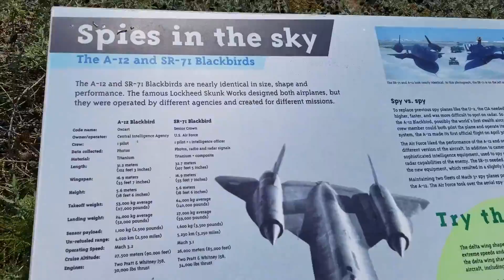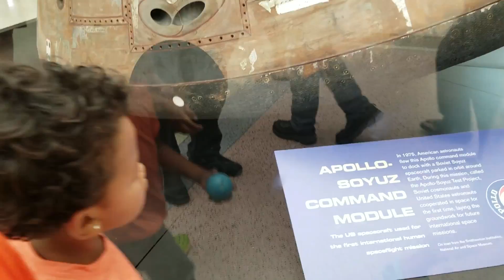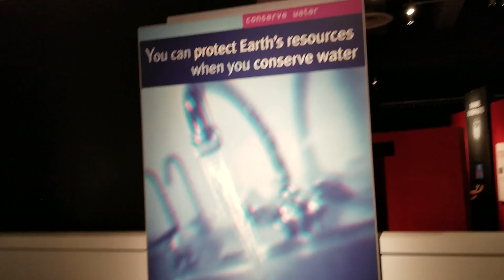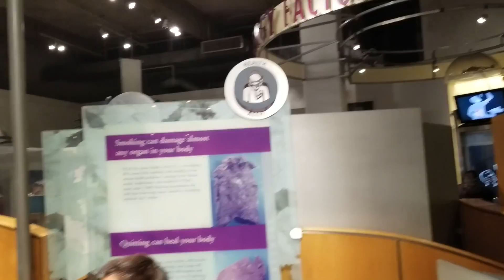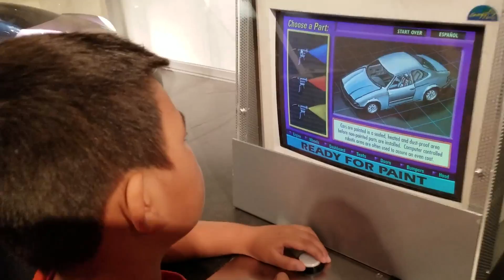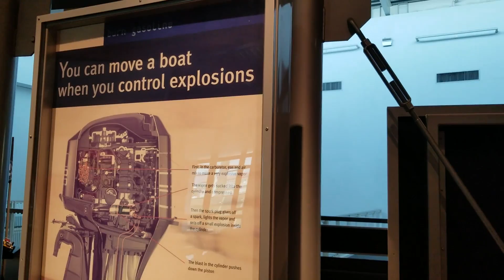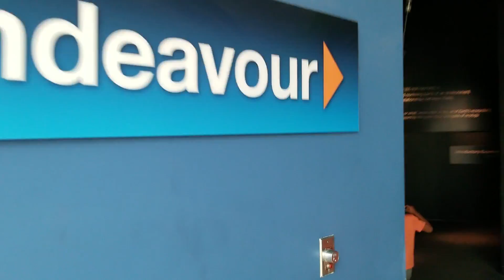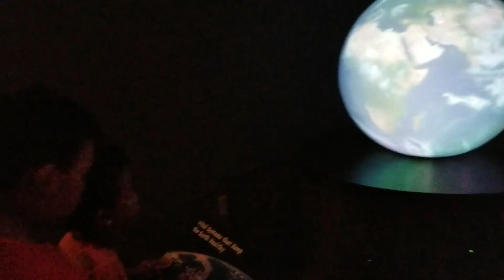California Science Center - great place for kids to learn and play in LA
California Science Center with Tristan and Angelia
A Good Place for Kids to learn science and to play